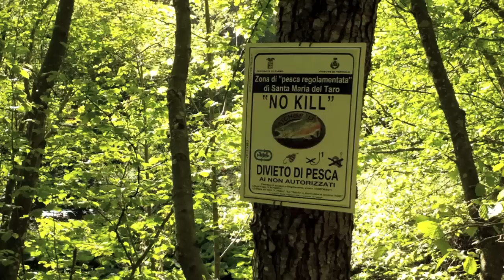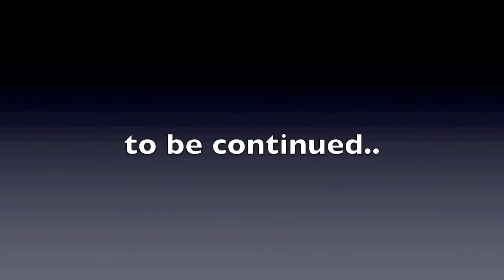Magie della Mosca "Schiuse nella No Kill in Taro" -pesca trota mosca (Brown trout fly fishing)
Schiuse di insetti sul fiume Taro durante un'uscita di pesca a mosca alla Trota nel tratto No Kill (catch & release) della Riserva di Pesca di S.Maria del Taro in provincia di Parma (Brown trout fly fishing).

Facebook: ARCI PESCA FISA PARMA
Google+: arcipescafisaparma